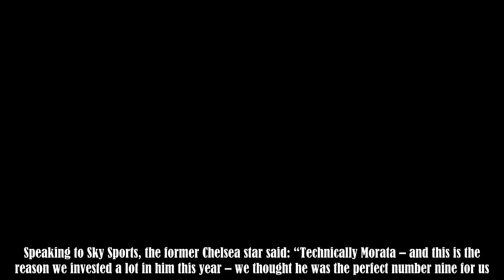Gianfranco Zola highlights where Alvaro Morata 'needs to improve' at Chelsea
Gianfranco Zola knows a thing or two about scoring goals in a Chelsea shirt, that’s for sure.The Italian spent seven years at Stamford Bridge, finding the net 80 times for the club before departing in 2003.However, Zola returned to the club to take up an assistant first-team coach role in the summer, 15 years after leaving as a player.His task now is to help Chelsea’s current stars shine on the big stage.And one man he is keeping a close eye on is Alvaro Morata.Since arriving in London in 2017, :.